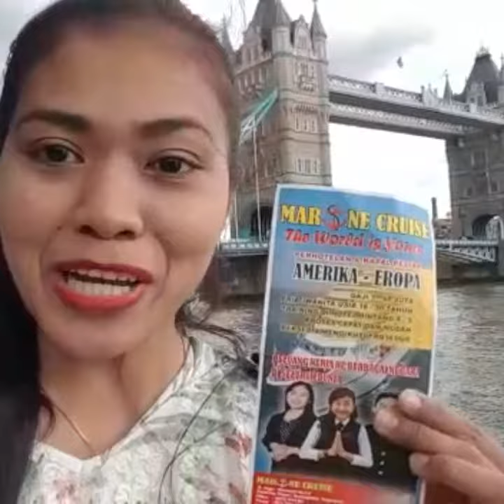Salam dari COZUMEL MEXICO buat para siswa Marine Cruise Yogyakarta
INFORMASI Chat WA _CEK ig atau FB {untuk mendapatkan informasi} pendaftaran {pendidikan & pelatihan kerja Kapal Pesiar Internatonal|Hotel Timur Tengah} : Kelas dibuka setiap bulan dengan jumlah terbatas,biaya bisa diangsur,peluang kerja banyak,dan pendampingan hingga diterima kerja.